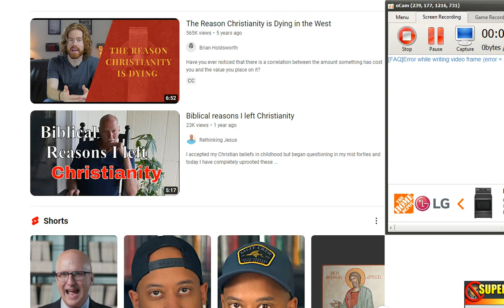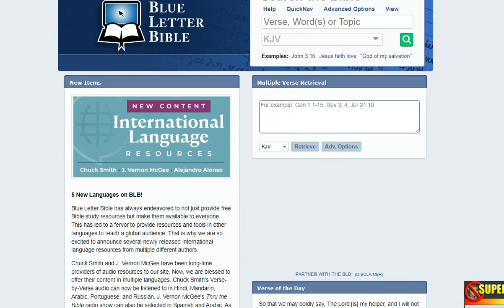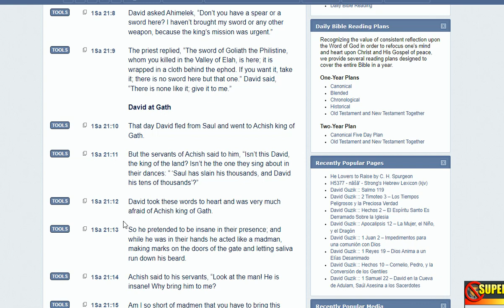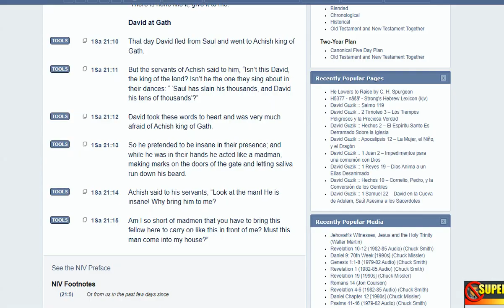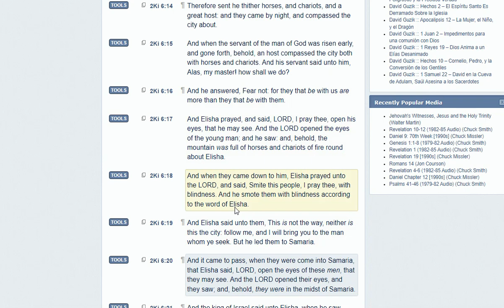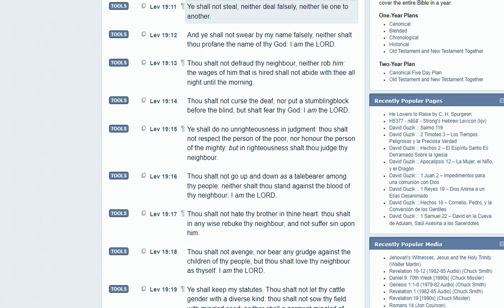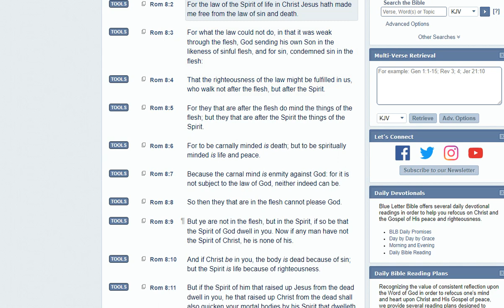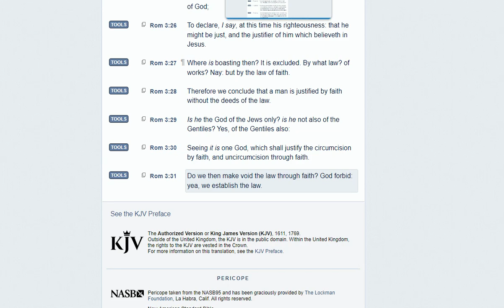Accounts When Men Of The LORD Lied 😮